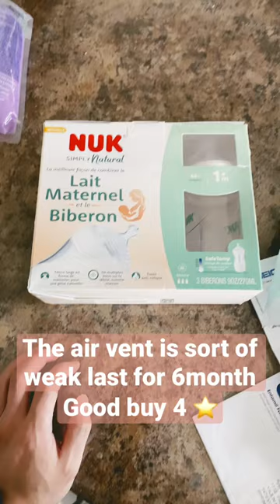Nuk formula bottle is good